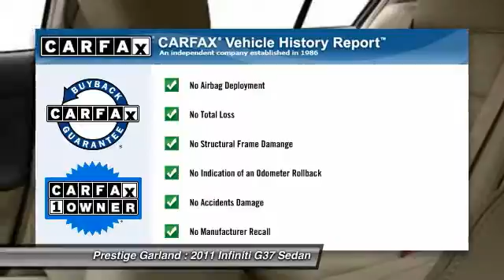2011 Infiniti G37 Sedan Garland TX JW0292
2011 Infiniti G37 Sedan Journey

Prestige Garland
3601 S. Shiloh Road

Find what you've been looking for in this 2011 Infiniti G37 Sedan Journey. Attention savvy shoppers! With only one previous owner, this one's sure to sell fast! Stay safe with this sedan's 5 out of 5 star crash test rating. Interested? Don't let this sedan slip away! Call today for a test drive.